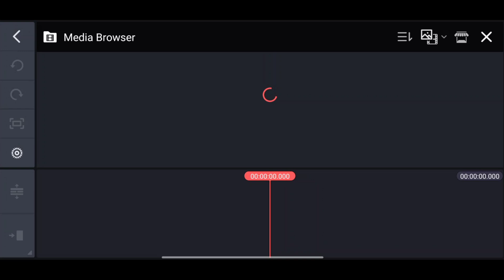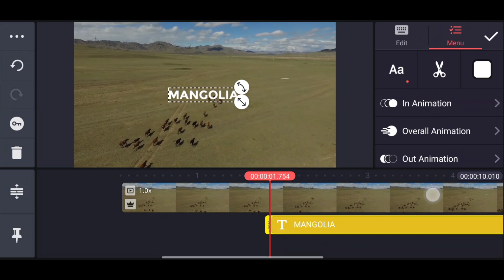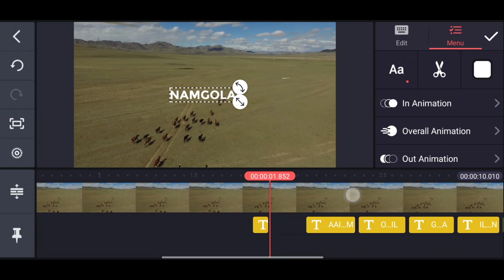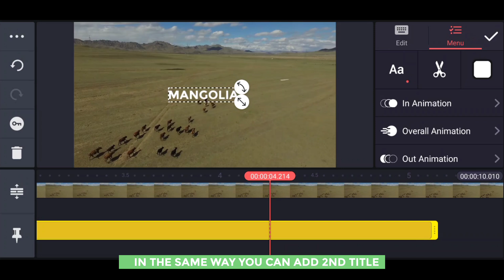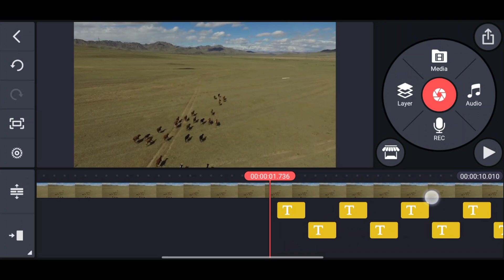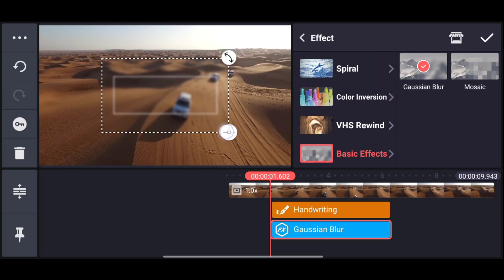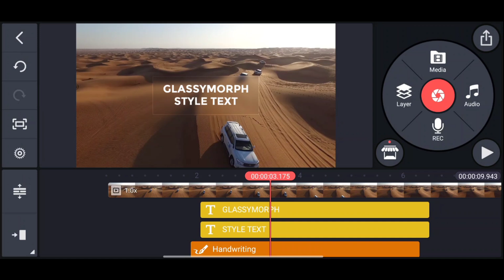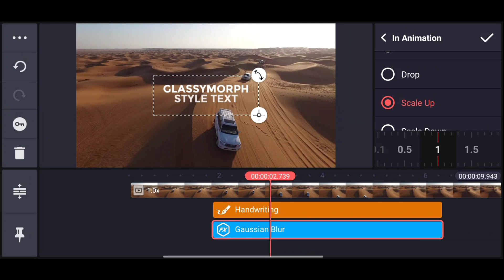2 Smart Text Effects for Professional Looks in KineMaster!